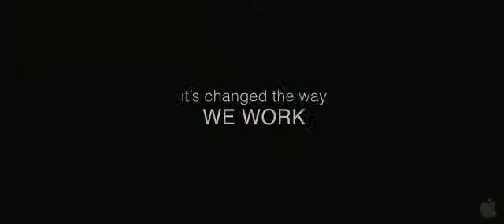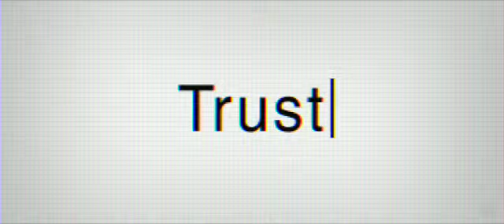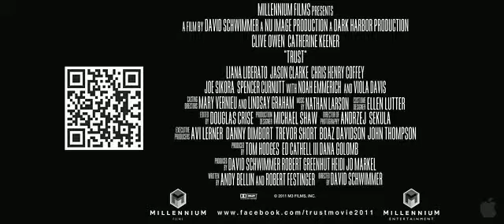Trust - Trailer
Trailer de Trust